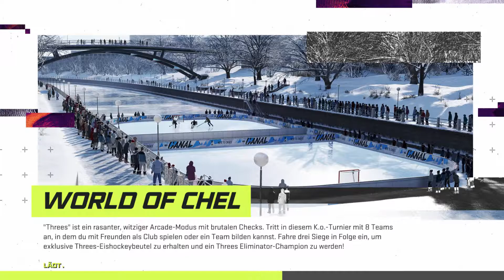241 • SQUAD BATTLES: vs. TEAM OF THE WEEK 34! 🏒 Let's Play NHL21 Ultimate Team [GERMAN/DEUTSCH]